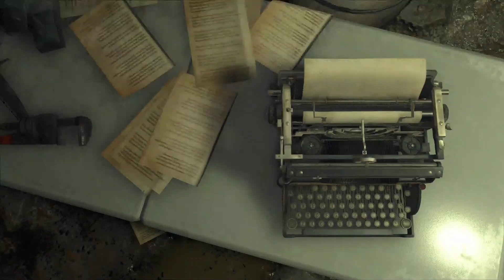Resident Evil 4 Part 12 - SOMEONE CALL PEST CONTROL!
THANK YOU GUYS FOR STICKING AROUND! I LOVE YA'LL